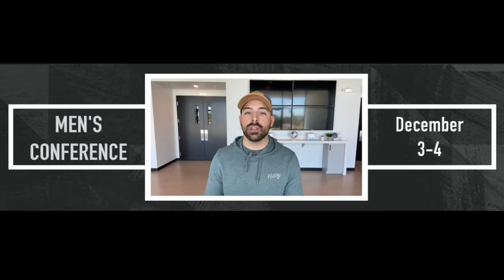LifeChurch "In-The-Know" :: Week of 11.28.21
Coming up at LifeChurch Gilbert, AZ

Stay in the know with all things LifeChurch Gilbert, AZ!